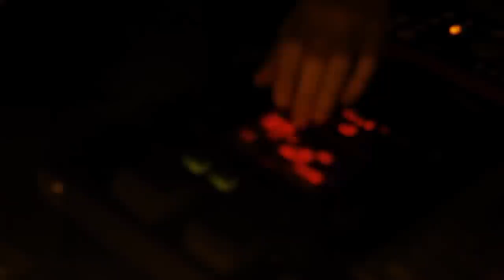Poppy Ackroyd - Glass Sea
Munich's Finest Live Sessions